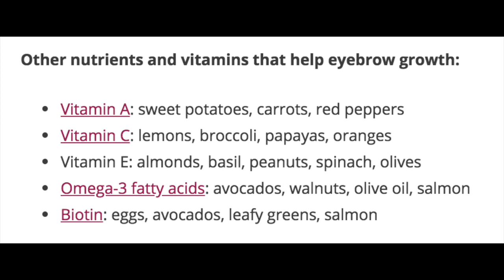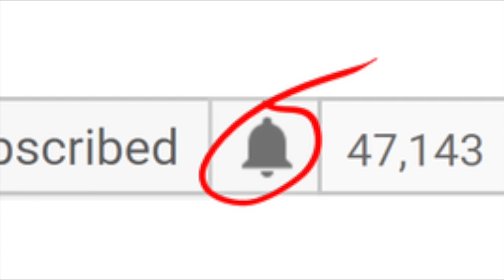با مصرف این مواد غذایی ابرو های خود را پرپشت کنید